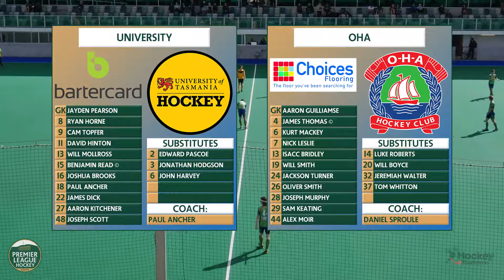University v OHA | Men Round 3 | Premier League Hockey 2017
*PLEASE NOTE: Audio dropped out for the 3rd quarter.

Premier League Hockey is the top tier competition in Tasmania, and one of the most competitive and exciting leagues in Australia. It features current, former, and junior international representatives playing alongside the best hockey talent in the state.

The two "in form" sides of the early season faced off when University took on OHA.

FINAL SCORE
University | 2-2 | OHA

GOALS
00:20:15 | 18. Paul Ancher (University)
00:34:45 | 13. Will Mollross (University)
00:43:23 | 4. James Thomas (OHA)
00:44:30 | 6. Kurt Mackey (OHA)